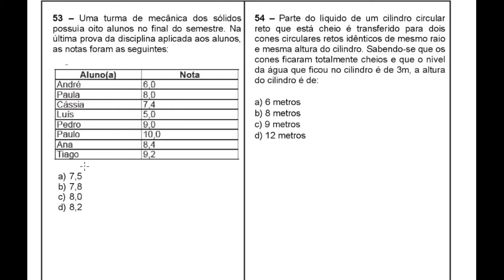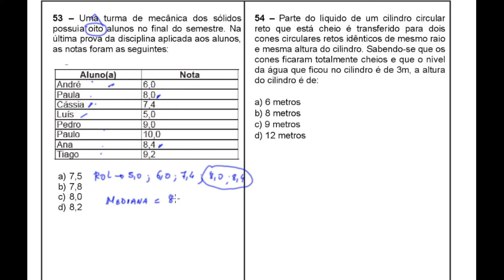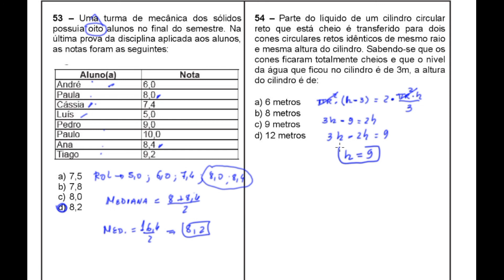Correção do 2º Simulado Questões 53 e 54